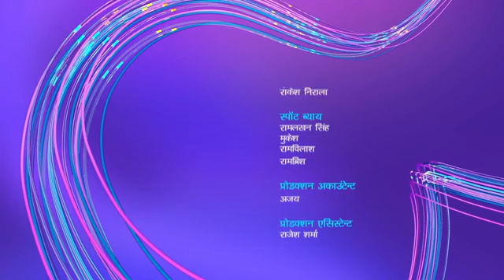Sajan re Phir Jhoot Mat Bolo 0001 Unmix HD With Subtitle